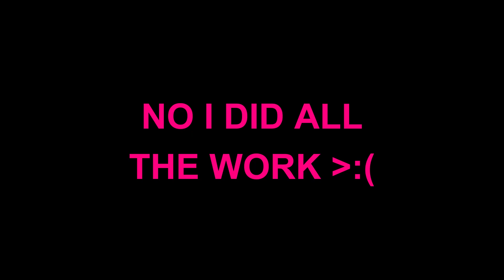Mario Party Stupidfarts hilarious moments that make you hate people :D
Happy Thanksgiving!